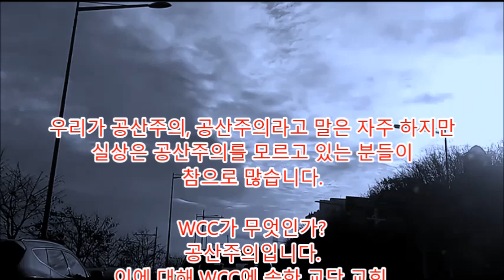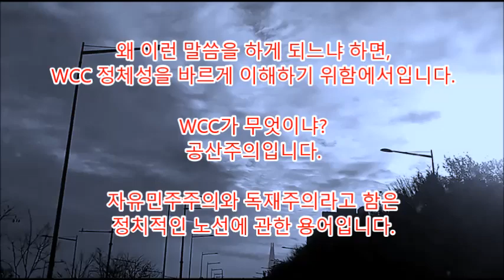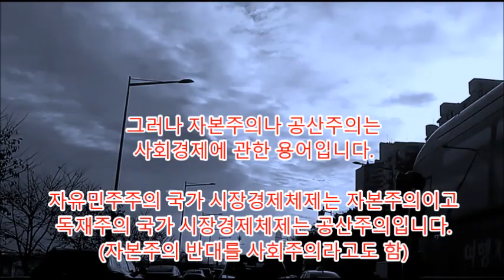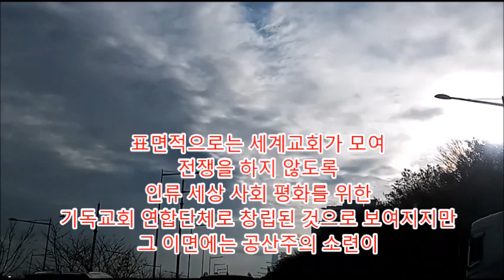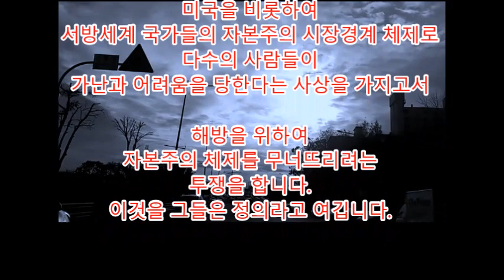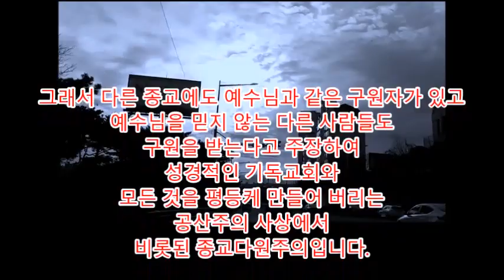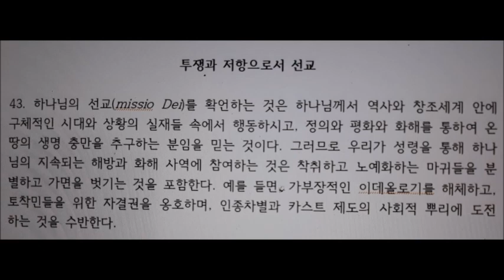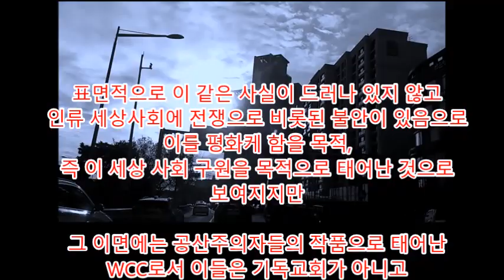WCC를 아십니까 ?공산주의를 아십니까?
WCC.WEA. 세계교회협의회  공산주의

WCC의 정체를 바르게 알려면
테어난 배경을 알아야 합니다.